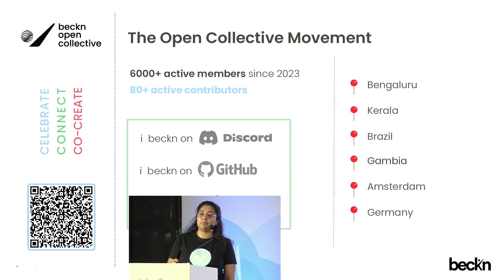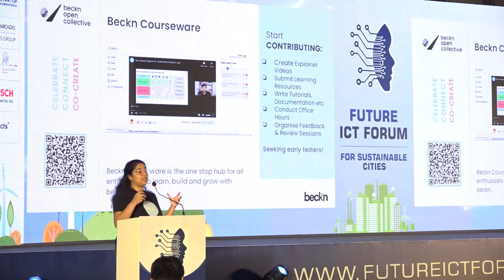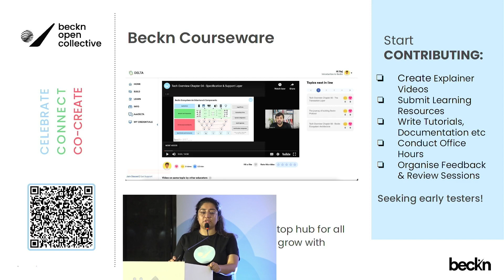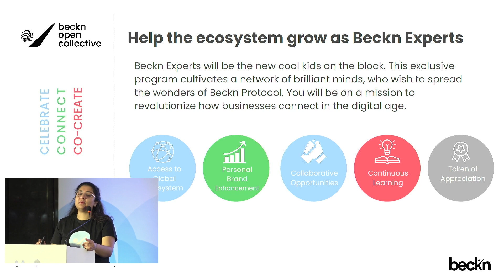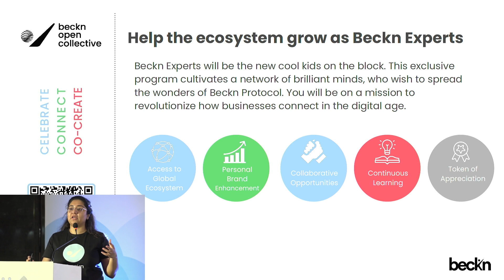Ansha Dixit, Head Global Community Initiatives, Beckn Open Collective.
FUTURE ICT FORUM 2024
FOR SUSTAINABLE CITIES

Driving Towards a Greener Future
Our Speaker : Ansha Dixit, Head Global Community Initiatives, Beckn Open Collective.

LinkedIn : Future ICT Forum for Sustainable Cities